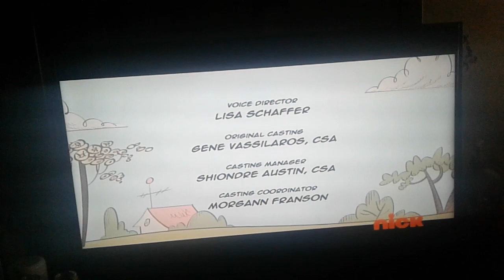August 22, 2019